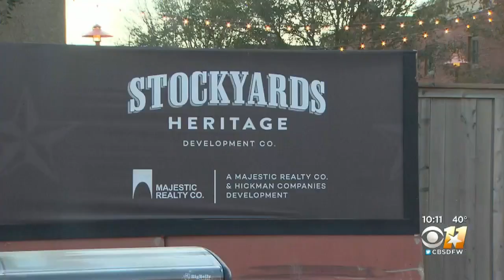Future Of Fort Worth's Weekly Rodeos Up In The Air After City Council Vote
The Fort Worth City Council approved a new management contract for the Cowtown Coliseum in the Stockyards on Tuesday night.